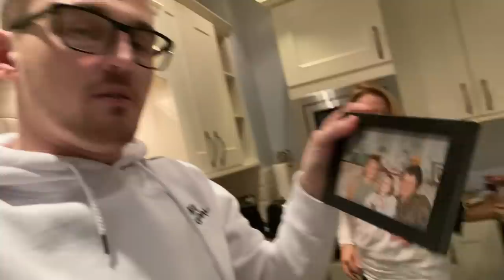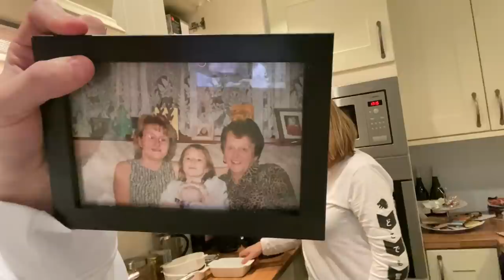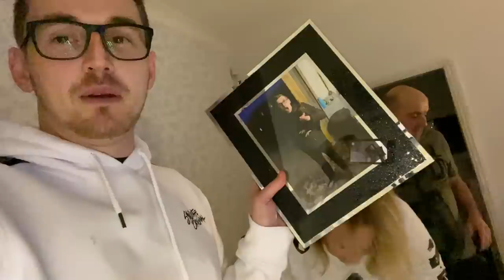We have.. A PLAN OF ATTACK!